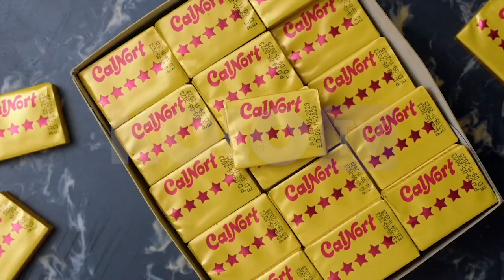MAMAN SUPER CHEF DU 09 MAI 2024 BY KOLO TV